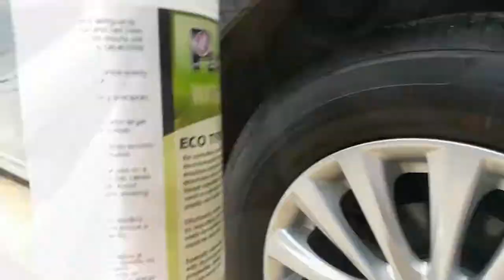Pearl® Waterless Wheel Care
- Suzuki tyres, alloy rims and trims quickly, safely & efficiently taken back to factory finish with Pearl® Eco-friendly car cleaning and detailing products.

Pearl® Universal multi-surface cleaning and detailing solution that contains the highest quality ingredients which gently clean, recondition and revitalise hard and soft surfaces back to factory and showroom finish.

Unrivalled flexibility with robust cleaning capabilities when used as a localised cleaner, Universal tackles the heavier duty requirements such as removing brake dust, food greases, beverages, bird lime, tree sap, ingrained insects and engine degreasing.

Unique Versatility: Universal can effectively be used on interior and exterior surfaces to remove stubborn ingrained substances whilst remaining gentle to the surface and environment.

Exterior: Active robust cleaning action for all exterior surfaces; including paintwork, alloy wheels, glass, cabriolet fabric hood soft tops, vinyl wraps together with engine bay rubber hoses, plastic and metal components.

Interior: Advanced cleaning technology makes Universal extremely tough on dirt but gentle on surfaces making Universal the perfect solution for cleaning all interior hard and soft interior surfaces including; carpet upholstery, fabric, plastic, rubber, vinyl, leather trim, dashboard, door shuts and sills.

Pearl® Eco Tyre Shine is perfect for cleaning, polishing and reconditioning grey looking tyres together with first class interior and exterior detailing capabilities on rubber, alloys, vinyl, leather, plastic trims and engine bay hose components.

Unique Versatility: Variable gloss shine to suit all tastes; spray onto surface and leave to dry for high shine and to reduce gloss wipe over.

High Performance: Treated surfaces are cleaned, protected and sealed together with helping to repel the build-up of traffic film, dust and moisture.

Economic / Efficient: Approximately 15 cars per 750ml = 50ml per 4 tyres on a standard with additional usage when also detailing black plastic bumpers, trims and engine rubber hoses.

Perfect For New / Used Vehicles: Use as a localised cleaner for weekly maintenance product ideal for car enthusiasts, detailers, re-cleans, service wash, pitch, showroom vehicles, car park valeting, fleet and rental vehicles.

Thank you for viewing our Pearl® waterless car wash demonstration today.